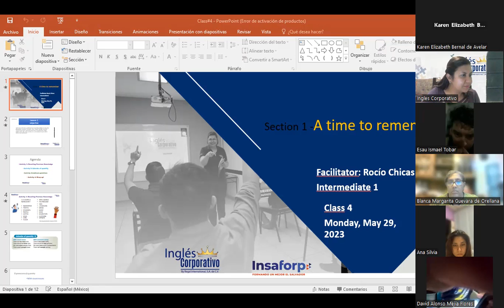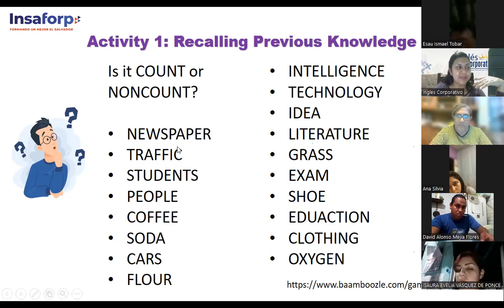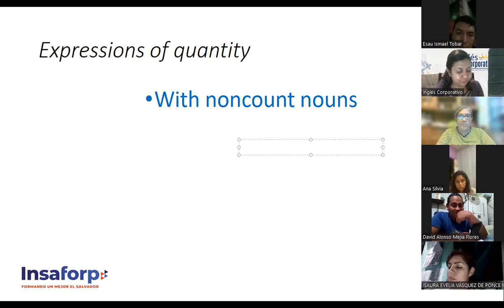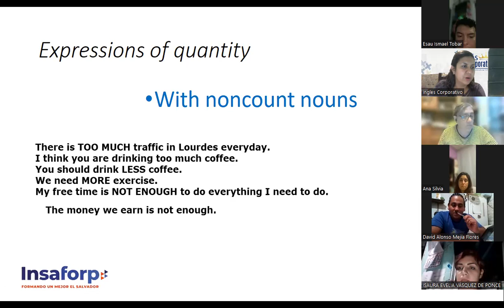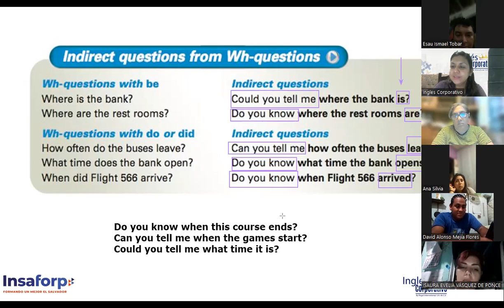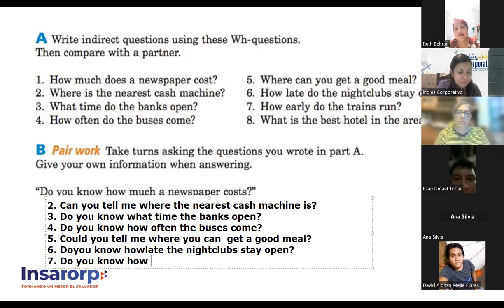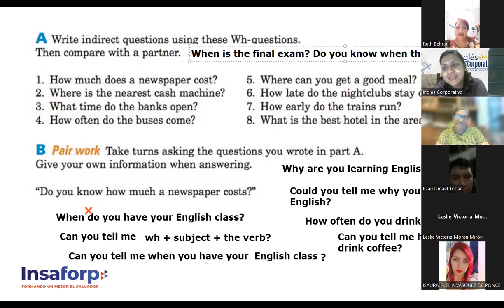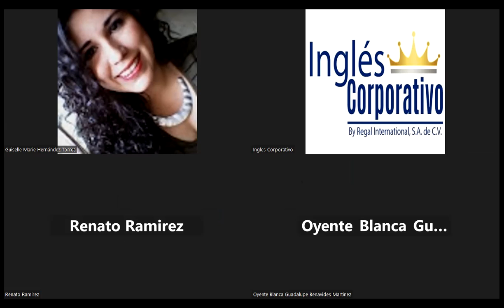SESION-4-29/05/23-FI-REGAL-24-CHICAS-ADVERBS OF QUANTITY AND INDIRECT QUESTIONS